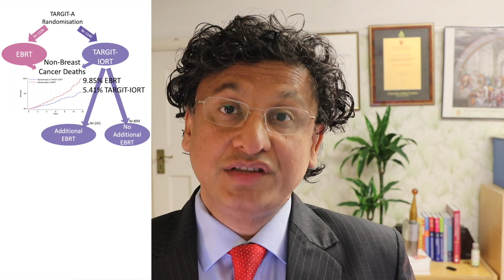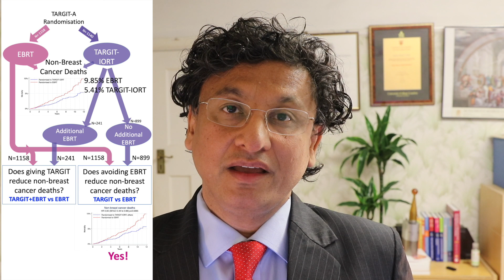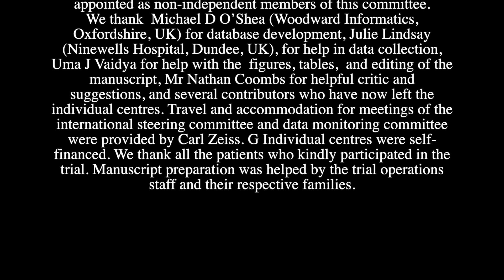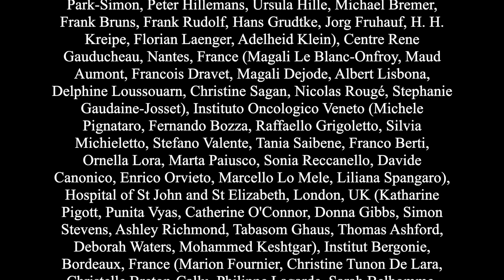New insights from the TARGIT A trial 2021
New insights from the TARGIT-A trial

Comparison of 'no-radiotherapy' trials, compressed whole breast radiotherapy trials and other partial breast irradiation randomised trial is published in Nature Reviews Clinical Oncology as part of the article

Comment published in British Journal of Cancer
Slide credit - Jayant S Vaidya and Uma J Vaidya

Worldwide adoption is described in this UCL Discovery preprint